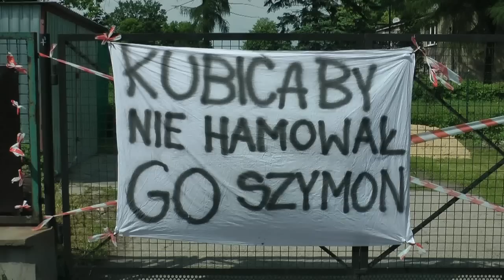5 Rajd Zamkowy 2015 - Mrozek / Nowak - Citroen Saxo Vts [MaxxSport]